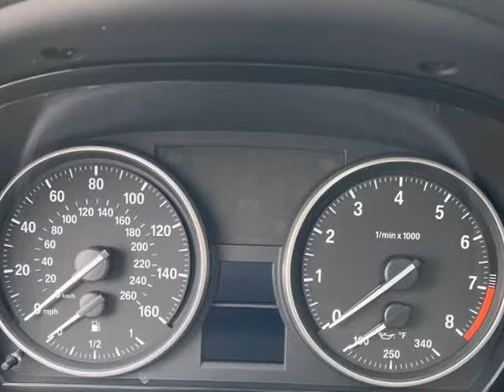2011 BMW 3 Series 4dr Sdn 335i xDrive AWD (Naperville, Illinois)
31w377 Schoger Dr
Naperville